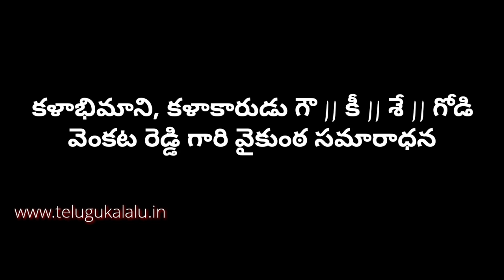భక్తయోగపదన్యాసి పద్యం జూనియర్ DV సుబ్బారావు గారు Bhaktayoga padanyasi Junior Dv subbarao varanasi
ఏదైనా డ్రామా పద్యాలకు, భజన పాటలకు, చెక్క భజన పాటలకు లిరిక్స్ కావాలంటే  కింద ఇచ్చిన వెబ్సైటును వీక్షించండి... ఇంకా లేని పద్యాలకు త్వరలోనే లిరిక్స్ అక్కడ పోస్ట్ చేస్తాం కాబట్టి ఎప్పటికప్పుడు వెబ్సైటు చెక్ చేస్తూ వుండండి 👇🏻👇🏻

మరింత కళలకు సంబందించిన మరిన్ని విషయాలకై మన ఫేస్బుక్ పేజీని లైక్ చేసి ఫాలో అవ్వండి👇🏻👇🏻